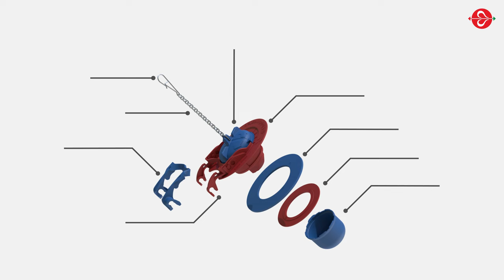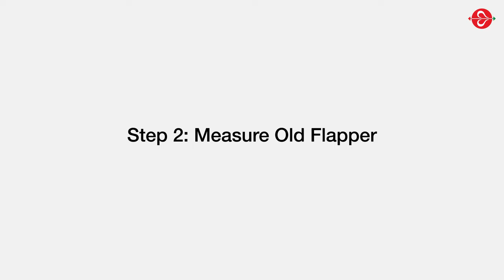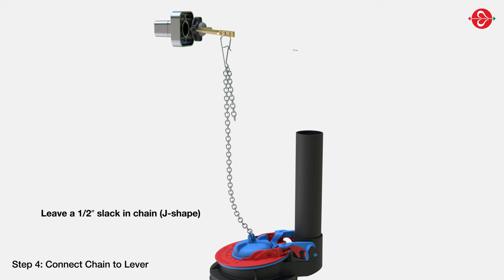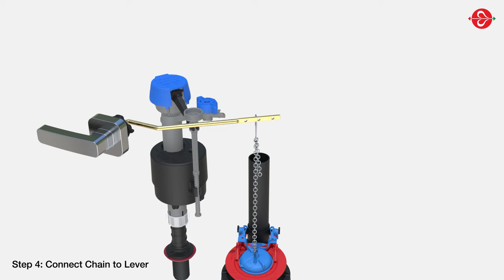How to Install the Fluidmaster 523A Universal Toilet Super Flapper - Fixes Running & Noisy Toilets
Say goodbye to the guessing game when choosing a flapper! Fluidmaster 523A new toilet Super Flapper is adjustable to replace both 2” & 3” toilet flappers and is the only kind in the market. Whether you’re opening the back of your toilet for the first time or you’re a seasoned DIY homeowner, the all-new Super Flapper is designed for you. It easily adjusts to replace your current 2” or 3” flapper.

* Eliminate the size guesswork with this innovative universal flapper
* Universal fit for most toilets
* Fits both 2 in. and 3 in. flush valves
* Eliminate leaky flappers and running toilets
* Replaces small 2 in. flappers
* Replaces large 3 in. flappers
* Adjustable to set water use per flush and save water
* 10-year warranty